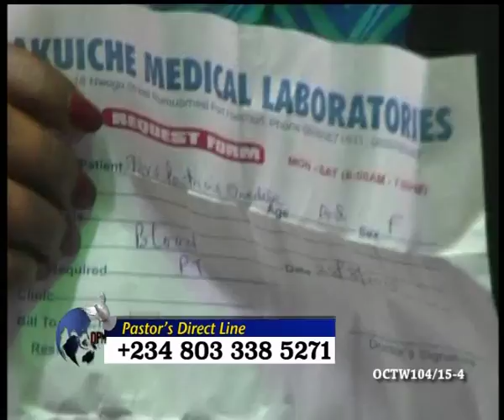OPM TV OTOBER WEEK 1 04 2015